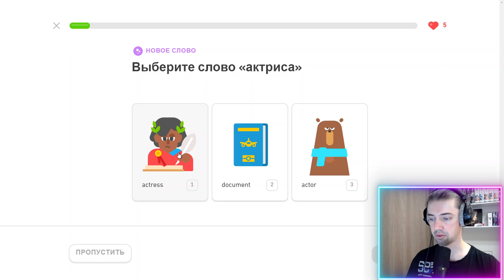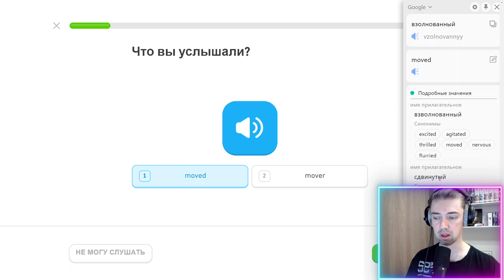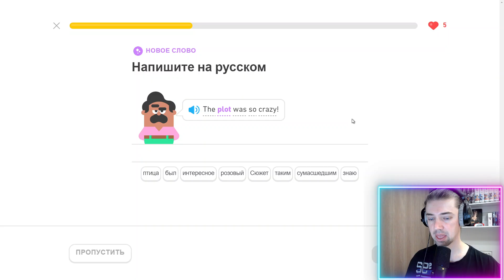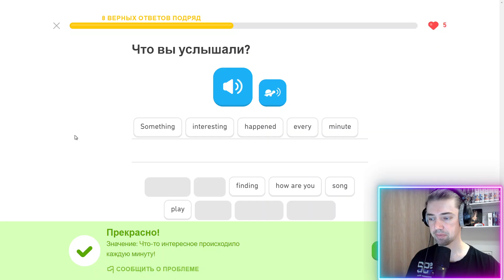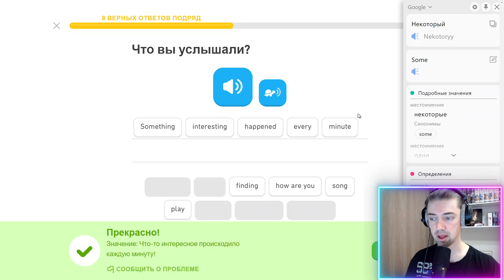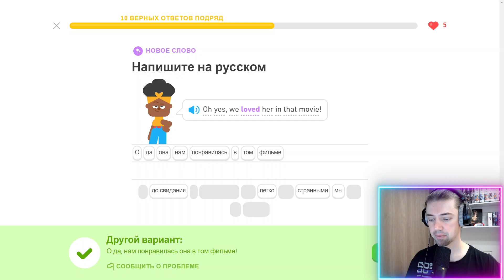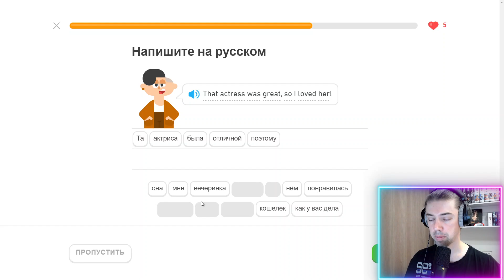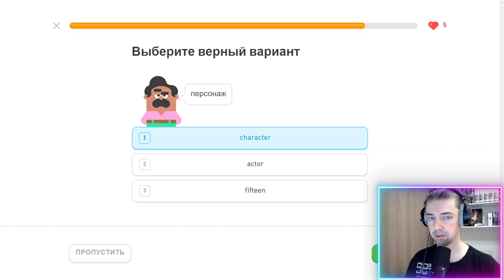Мой путь к владению английским: изучение с Duolingo #459